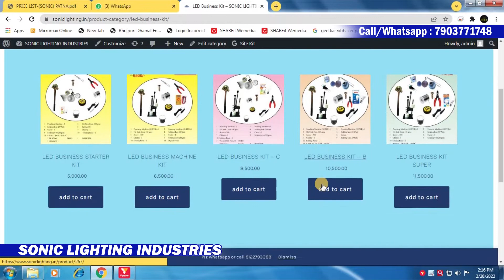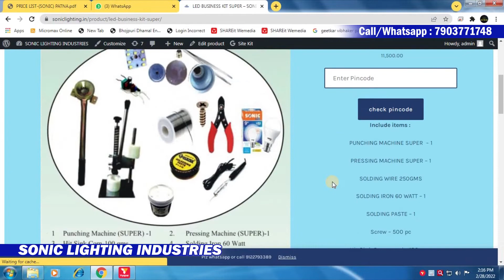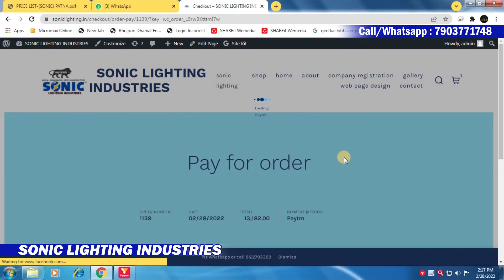अब आप घर बैठे माल मंगवाये || 100% SAFE || Sonic Lighting Industries, Patna-Call/what-7903771748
Wholesale LED Bulb in Bihar || LED Raw Material in Patna || Sonic Ligthing Ind || LED BUSINESS ||

LED BUSINESS  | Led Bulb Raw Material || LED Bulb Wholesale in Patna  : 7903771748, 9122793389 (whatsapp)
Amazon.in
SONIC LED BULB _ Buy Pack of 10

Flipcart.in
AC/DC Rechargeable Led Bulb SONIC Brand -

LED BULB PACK OF - 10

wholesale market led bulb
led bulb wholesale market
led bulb wholesale market in bihar

Office Address :
Sonic Lighting Industries
Langar Toli Chauraha, Bangali Akhara ke aage
Near Baansh Kothi, NISD Campus, Patna-800004